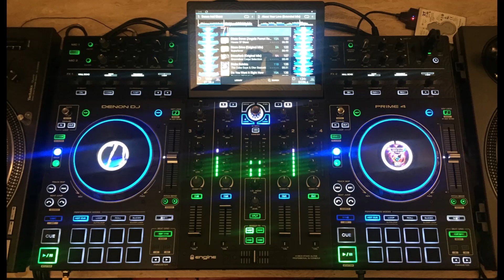Vocal Classics House Mix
Some Classic and sexy vocals House Mix bringing back some memories from the good times.

More mixes to come including some from different genres coming soon :)

Cheers ;)